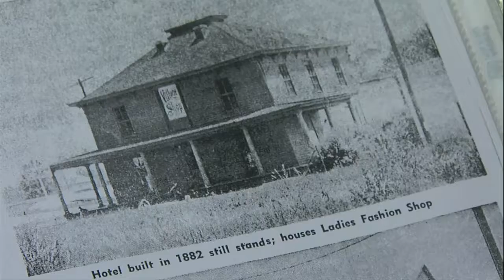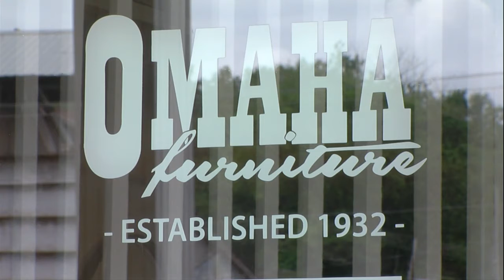Village of Omaha to celebrate its 150th anniversary